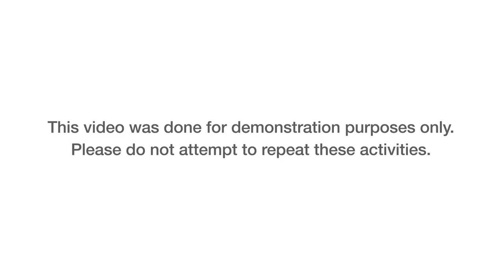Anton Paar Heavy Duty Refractometers - Endurance Test "Car Wash"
Strapped to a car and driven through a carwash... the waterproof measuring unit still delivers.
The Anton Paar Heavy Duty Refractometers are extremely robust and waterproof.